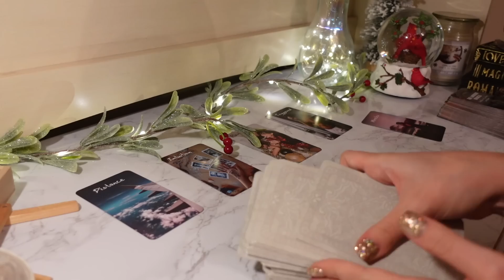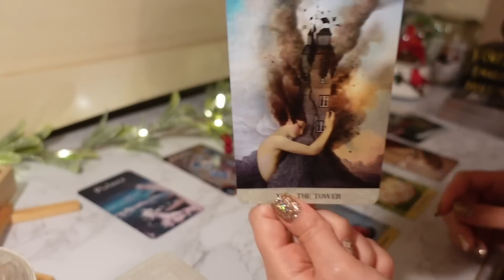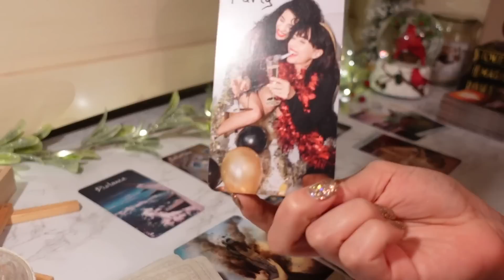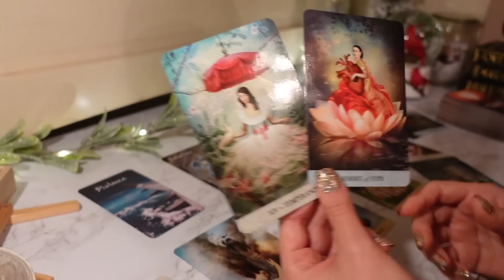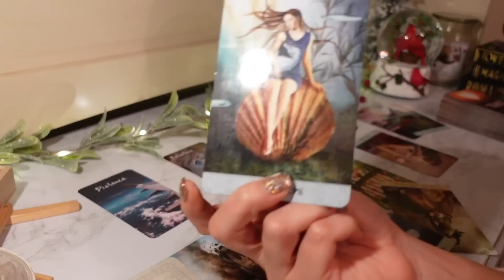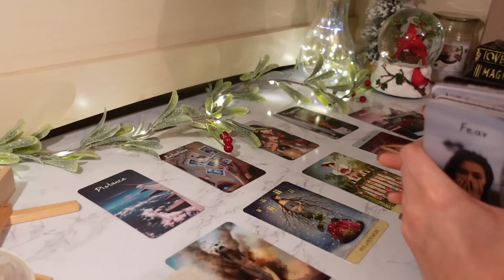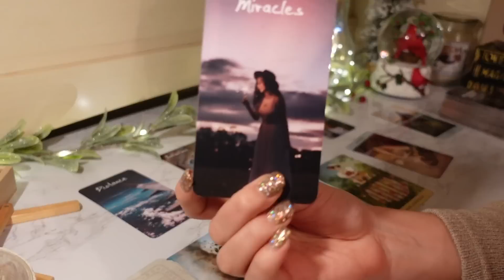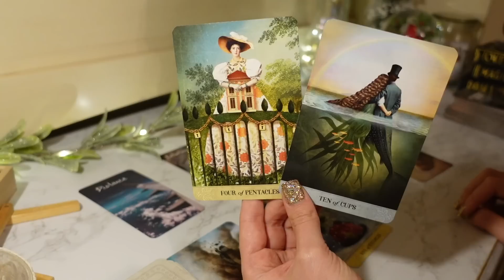♈️Aries, Spirit Is Working MIRACLES In Your Life Right NOW 💫✨ December 2022